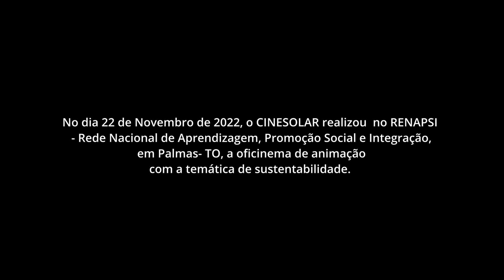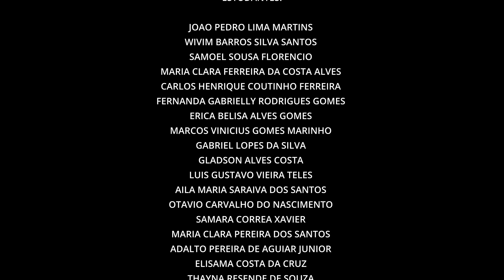Oficinema Solar - Circuito Banco BV - Palmas, TO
Oficina realizada em 22 de novembro de 2022, com os jovens da Turma de Integração (manhã) da Rede Nacional de Aprendizagem, Promoção Social e Integração - Renapsi, Palmas, TO. Projeto viabilizado por meio da Lei de Incentivo à Cultura, com patrocínio do banco BV, com apoio da Demã Jovem by Renapsi e da Prefeitura Municipal de Palmas, com realização da Brazucah Produções e Governo Federal, por meio do Ministério do Turismo.

* Conheça nossas redes! *